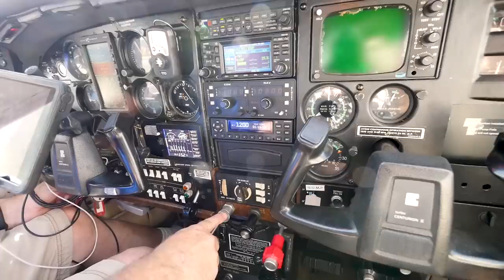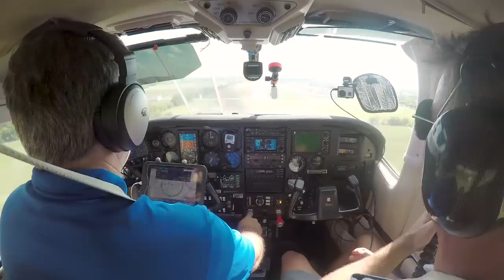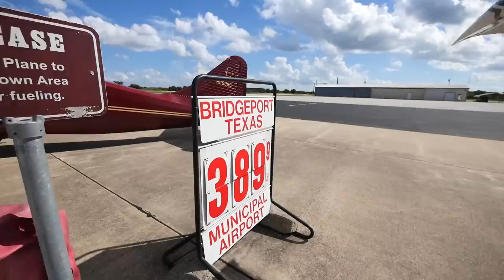Cessna Turbo 210 Aircraft Flight and Pilot Interview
I interview Dan Millican about his Cessna Turbo Charged 210 and then we take it up in the air to find a place to get cheap fuel.

Really love this channel and want to help it continue?